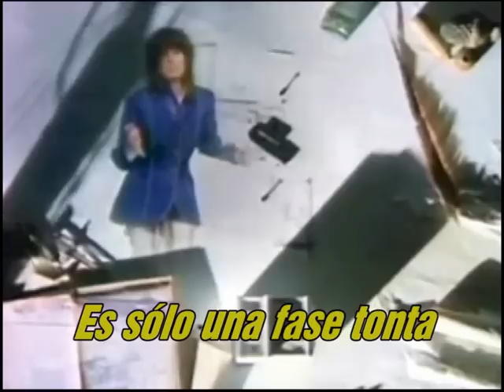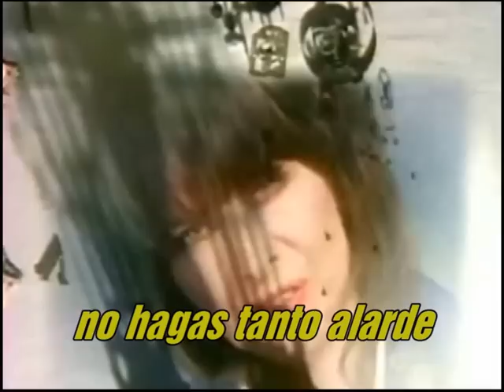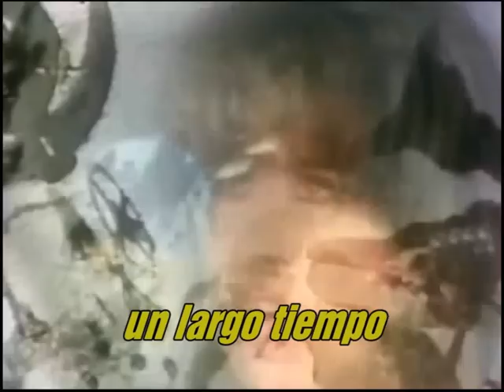I'm not in love - The Pretenders (Sub. Español)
Traducción: Roberto Alarcón (ARG)
No Copyright Infrigements. Just for Entertainment ONLY. The video was download from @SGGTHIGH of youtube with the unique purpose of translating